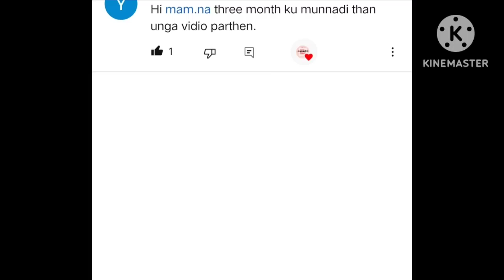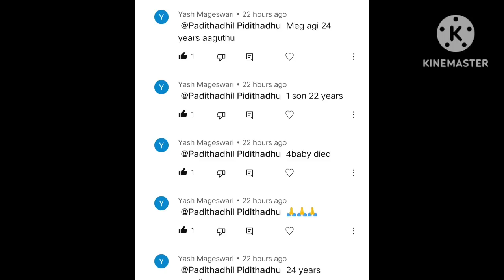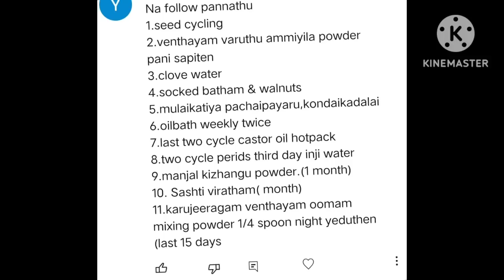Fast conceiving naturally powerful tips in Tamil | how to get pregnant naturally in Tamil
Fast conceiving naturally powerful tips in Tamil | how to get pregnant naturally in Tamil @padithadhilpidithadhu